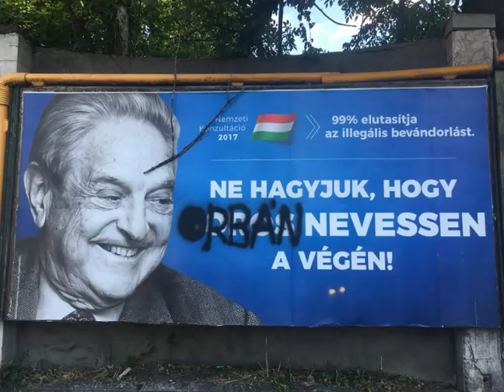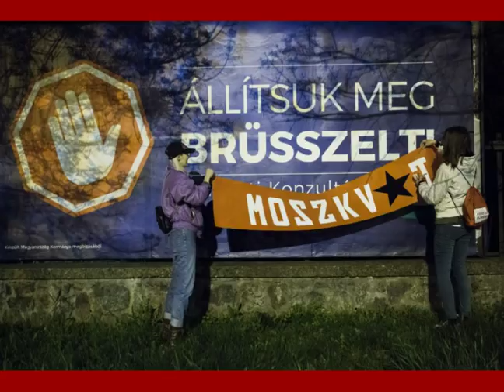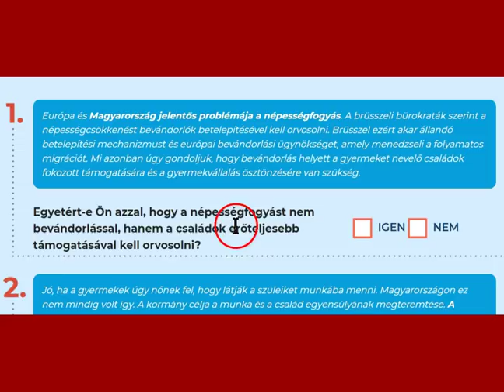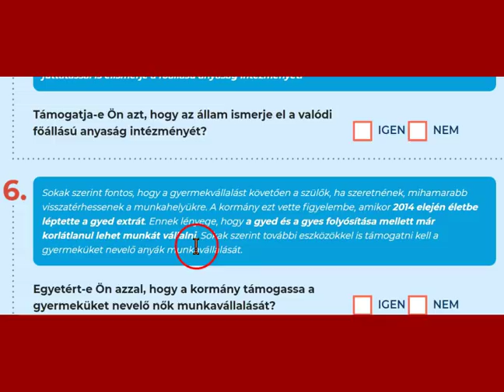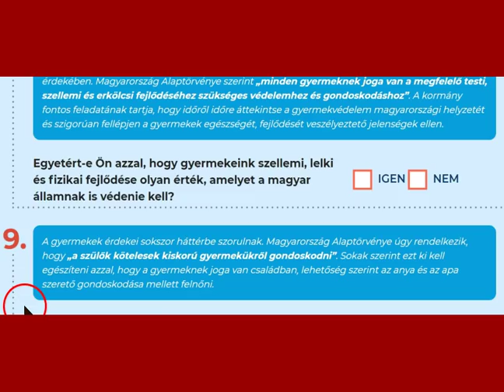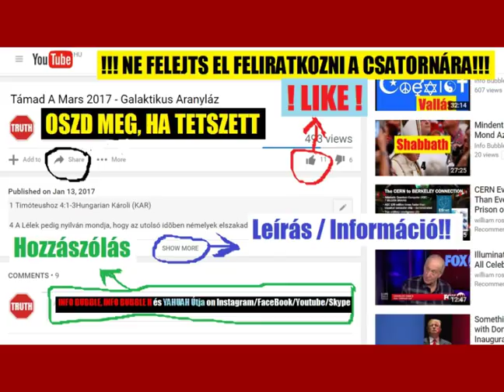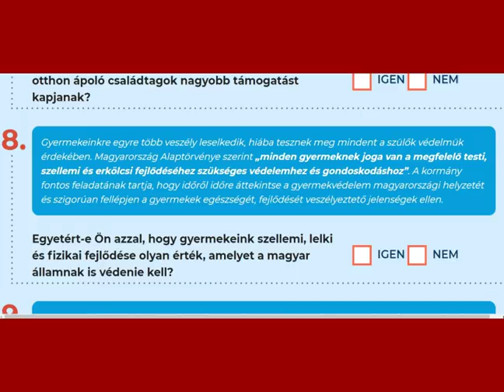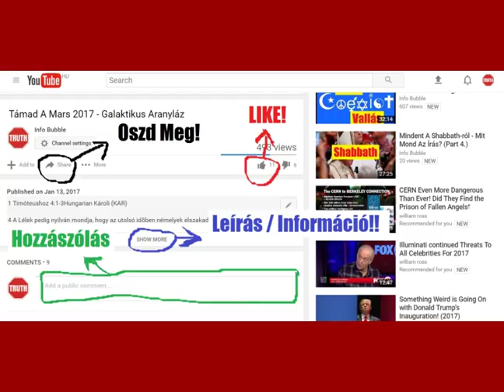Nemzeti Konzultáció 2018 - Miről Szól Valójában?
Péld 3:28 Ne mondd a te felebarátodnak: menj el, azután térj meg, és holnap adok; holott nálad van, [amit kér].
Péld 3:29 Ne forralj a te felebarátod ellen gonoszt, holott ő együtt ül bátorságosan te veled.
Péld 3:30 Ne háborogj egy emberrel is ok nélkül, ha nem illetett gonosszal téged.
Péld 3:31 Ne irigykedjél az erőszakos emberre, és neki semmi útját ne válaszd.
Péld 3:32 Mert utálja יַהְוֶה az engedetlent; és az igazakkal van az ő titka.

Péld 6:12 Haszontalan ember, hamis férfiú, aki álnok szájjal jár,
Péld 6:13 Aki hunyorgat szemeivel; lábaival is szól, és ujjaival jelt ad.
Péld 6:14 Álnokság van az ő szívében, gonoszt forral minden időben, háborúságot indít.
Péld 6:15 Annak okáért hirtelen eljő az ő nyomorúsága, gyorsan megrontatik, s nem lesz gyógyulása.
Péld 6:16 E hat dolgot gyűlöli יַהְוֶה, és hét dolog utálat az ő רוּחַ-jának:
Péld 6:17 A kevély szemek, a hazug nyelv, és az ártatlan vért ontó kezek,
Péld 6:18 Az álnok gondolatokat forraló elme, a gonoszra sietséggel futó lábak,
Péld 6:19 A hazugságlehelő hamis tanú, és aki szerez háborúságokat az atyafiak között!

Péld 15:16 Jobb a kevés יַהְוֶה nak félelmével, mint a temérdek kincs, ahol háborúság van.
Péld 15:17 Jobb a paréjnak étele, ahol szeretet van, mint a hizlalt ökör, ahol van gyűlölség.
Péld 15:18 A haragos férfiú szerez háborúságot; a hosszútűrő pedig lecsendesíti a háborgást.

Péld 16:25 Van oly út, mely igaz az ember szeme előtt, de vége a halálnak útja.

Péld 16:27 A haszontalan ember gonoszt ás ki, és az ő ajkain mintegy égő tűz van;
Péld 16:28 A gonosz ember versengést szerez, és a susárló elválasztja a jó barátokat.
Péld 16:29 Az erőszakos ember elhiteti az ő felebarátját, és nem jó úton viszi őt.
Péld 16:30 Aki behunyja szemeit, [azért teszi], hogy álnokságot gondoljon; aki összeszorítja ajkait, [már] véghez vitte a gonoszságot.
Péld 16:31 Igen szép ékes korona a vénség, az igazságnak útjában találtatik.
Péld 16:32 Jobb a hosszútűrő az erősnél; és aki uralkodik a maga indulatján, annál, aki várost vesz meg.
Péld 16:33 Az [ember] keblében vetnek sorsot; de יַהְוֶה tól van annak minden ítélete.

Péld 17:1 Jobb a száraz falat, mellyel van csendesség; mint a levágott barmokkal teljes ház, melyben háborúság van.

Péld 17:4 A gonosztevő hallgat az álnok beszédekre, a csalárd hallgat a gonosz nyelvre.